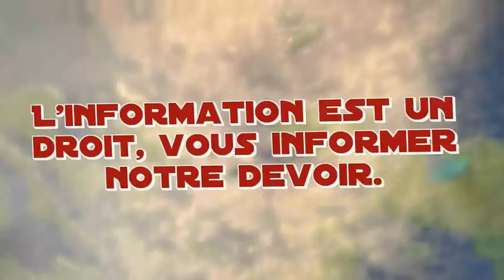Carnet de voyage Tamsirnews.com à la rencontre de Mme Fria restauratrice.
Télimélé est a préfecture situé dans Région De Kindia de Guinée. Le capital est Télimélé. La préfecture couvre une aire de 9.000 kilomètres.le ² et a une population estimée de 284.000.